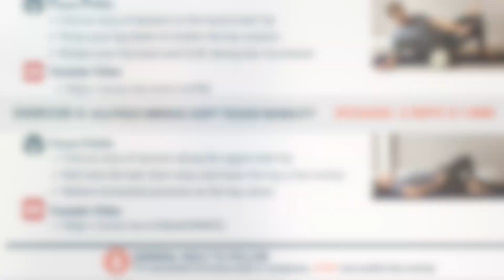Low Back Pain Program Overview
Fix Your Low Back Pain Program Overview:

Who can benefit from The Pain Free Project Low Back Pain Program?
1. People who are currently suffering from low back pain
2. People interested in learning about back pain, movement, and pain neuroscience
3. Anyone with a history of low back pain looking to stay strong and healthy
4. Anyone who cannot perform the activities they love because of low back pain and are ready to take ownership over their pain

What does the program include?
1. 4 guided sessions
2. 16 low back specific exercises
3. 16 low back specific soft-tissue (self massage) videos
4. Low back pain and movement video tutorials
5. Specific return to activity guidelines
6. Printable Exercise PDFs

Why Take this Program?
1. All exercises and education include the newest research on low back pain
2. The program is led by a Doctor of Physical Therapy and Orthopedic Specialist
3. We anticipate the questions you have to give you the most personalized experience
4. No travel time OR co-pays required
5. We focus on convenience! Do our program anywhere, anytime